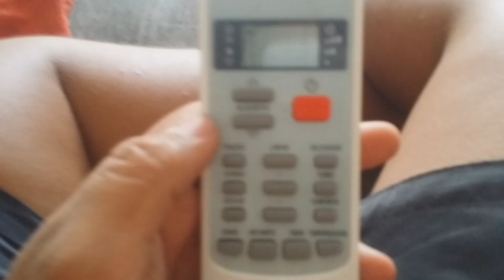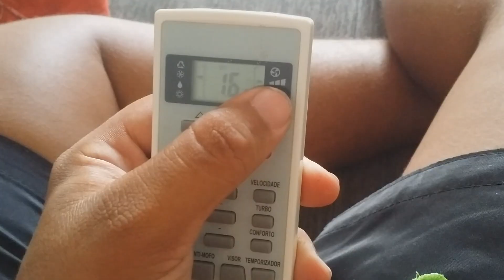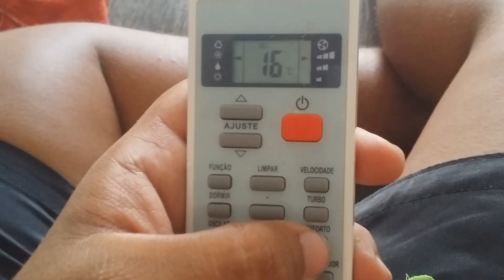Fazendo o ar condicionado Elgin gelar muito (melhor programação no controle)